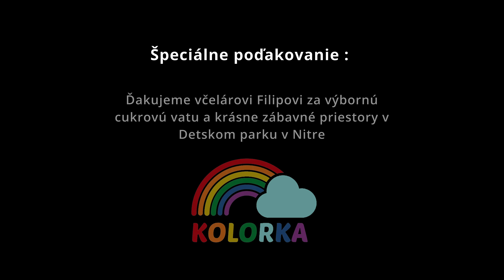SIMSALALA - Deň detí (Oficiálny klip)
Špeciálne poďakovanie :
Ďakujeme za poskytnutie detského zábavného parku Kolorka a cukrovú vatu včelárovi Filipovi.
Ďakujeme za koníka a priestory na DD ranči pánovi Dudášovi.
Ďakujeme rodičom, deťom a pani riaditeľke Danke z Veľkých Chyndíc za zúčastnenie detí vo videoklipe.

Na videoklipe spolupracovali :
Kamera/strih/ : Karol Meszároš
Spev a vokály : Simona Balázs Hudáková
Dievčatá zo ZUŠ J.Rosinského v Nitre : Mia Galová , Kiara , Michaela  Mikovcová
Scénar: Simona Balázs Hudáková
Text: Ivetka Cholevová
Hudba/Hudobná produkcia : Peter Saniga
Mix a mastering : Peter Saniga
Ďakujeme všetkým za zúčastnenie.